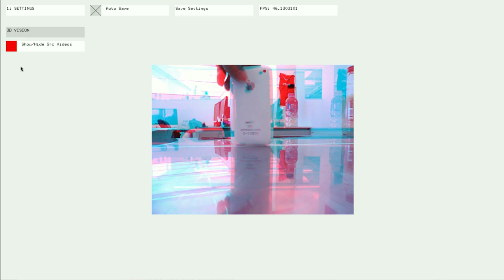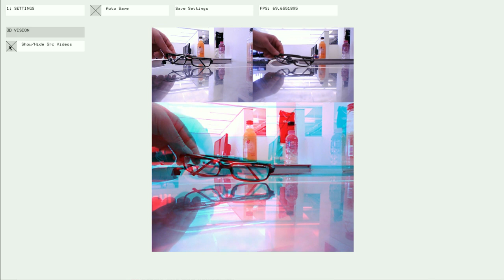Stereo Vision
Originally posed in 3/18/2010